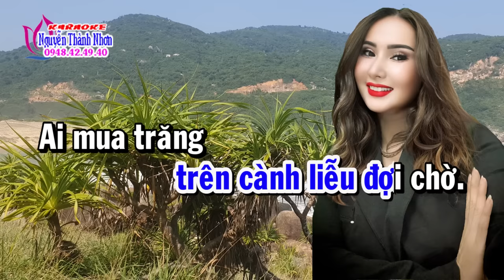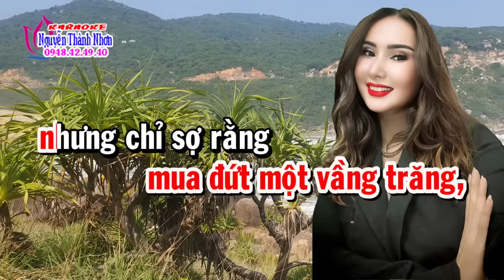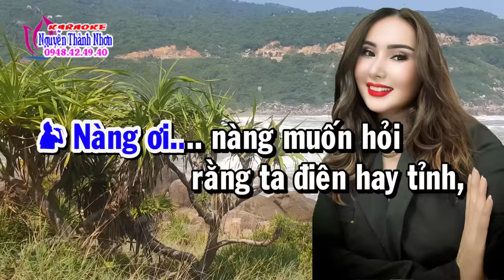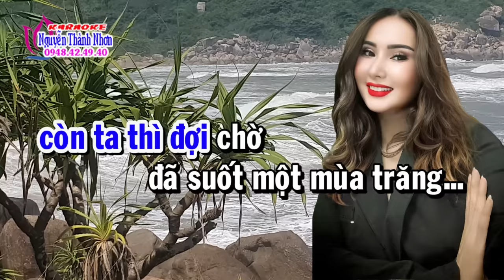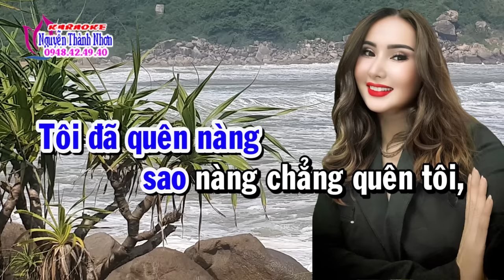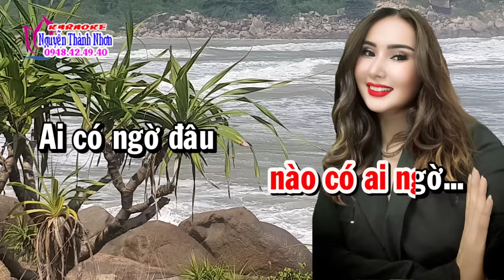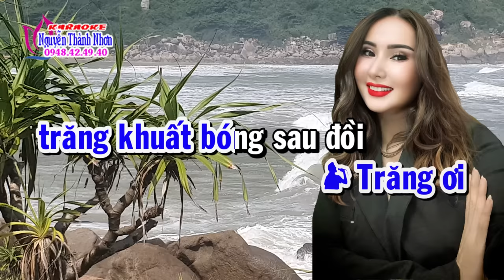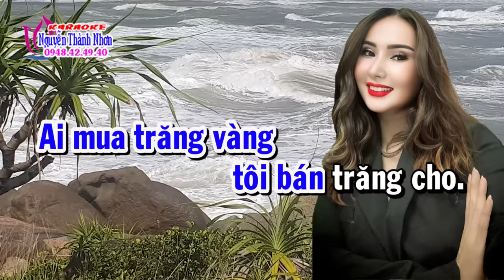Karaoke tân cổ TÂM SỰ MỘNG CẦM - THIẾU KÉP [Hát cùng Ns Hồ Xuân Trang]